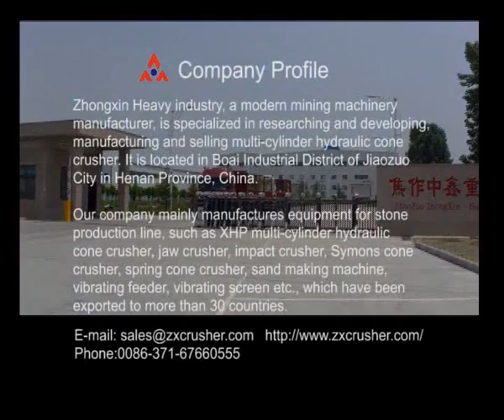Jiaozuo ZhongXin Heavy Machinery Co., Ltd.